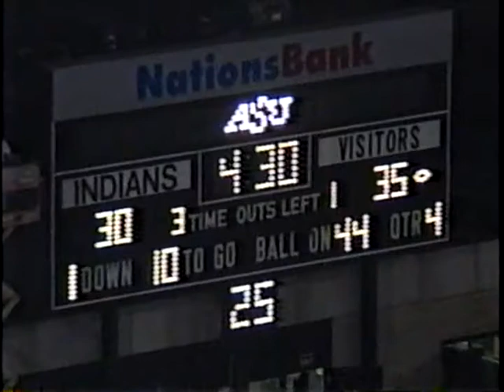Arkansas State vs. Central Arkansas 1997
Highlights from the Joe Hollis show of the Indians last minute 36-35 victory over UCA back in 1997.  The two teams wouldn't play again until 2011.